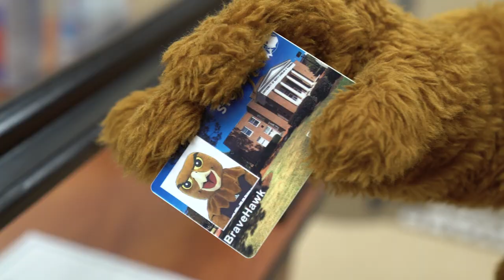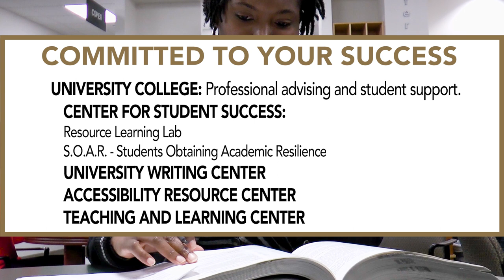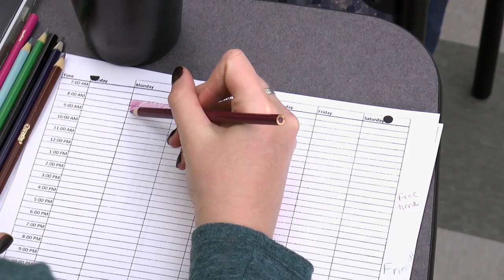Why choose the University of North Carolina at Pembroke, UNCP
Your path begins with a choice.
At The University of North Carolina at Pembroke, you can dream bigger, reach higher and go farther.
However you define success and wherever you want to go in life, you can get there from here.
When you choose UNC Pembroke, you choose heritage, opportunity, connection and an experience like no other.
As a student at UNC Pembroke, you are part of an active and inclusive campus community.
More than 100 student clubs and organizations provide ample opportunities to explore your interests.
Whether you get involved with student government, a living-learning community, Greek life, honors societies, departmental clubs, religious organizations or intramurals and recreation, there is a place on campus for you.
Our residence halls and apartment-style communities provide comfortable and convenient living spaces.
When you are ready to unwind with your friends, head to the Hawks Nest for a game of pool or bowling.
You can catch outstanding performances at the Givens Performing Arts Center or hit the gym at Campbell Wellness Center.
And get ready to cheer on our championship Braves! UNC Pembroke participates in Division 2 athletics and is home to 13 teams: men’s and women’s basketball, cross country and track and field; men’s baseball, football and wrestling; women’s soccer, softball, swimming and volleyball.
There’s almost always an opportunity to cheer on our athletes or have a dance-off with Brave Hawk.
As a student you have access to it all with your Braves Card! Academics at UNC Pembroke provide a strong foundation in the liberal arts to help students succeed in their courses and in life.
With 41 undergraduate programs and 18 graduate programs, as well as internship and research opportunities, you will be an active and engaged learner.
Innovative learning environments like our state-of-the-art cyber lab and nursing simulators, TV production studio and study abroad, mean students at UNC Pembroke take advantage of big school opportunities at a place that feels likes home.
Our faculty have practical industry experience to share and, with our small class sizes, they'll know you by name.
The Pathways to Success programs provide critical partnerships and collaborative relationships with other universities.
These pathways ensure that our students are provided the best opportunities to succeed as physicians, engineers or veterinarians, just to name a few.
UNC Pembroke’s faculty and staff are committed to your success as a student and campus community member.
University College serves as a gateway for first-year students to help ease the transition from high school to college by providing the necessary resources and support networks.
The Center for Student Success is home to our Resource Learning Lab and Students Obtaining Academic Resilience, more commonly known as the SOAR Program.
The lab offers computer-based, self-paced tutoring in basic writing skills.
And SOAR is an academic coaching program to assist students in topics including time and stress management, test anxiety and study skills.
Our faculty and staff meet students where they are with the tools they need to succeed.
The Writing Center and Tutoring Program provide free academic guidance and support.
Student Health Services provides affordable, accessible and high-quality health care, and counseling services are available to all students without session limits or costs.
At UNC Pembroke, a high-quality education has never been more affordable.
As an NC Promise campus, undergraduate tuition for in-state students is only $500 per semester and for out-of-state students, $2,500 per semester.
NC Promise dramatically reduces the expense of your college education, saving students at least $10,000 over their 4 years here.
UNC Pembroke was established in 1887 to provide an educational opportunity for local American Indians who had previously been denied that right.
Today, we are proudly one of the most ethnically diverse universities in the South.
Our diversity and commitment to personalized teaching uniquely prepare our students for: rewarding careers, postgraduate education, leadership roles and fulfilling lives.
UNCP cultivates an international perspective.
Our service to, and appreciation of, our multi-ethnic regional society prepares students for engagement in a global society.
We look forward to welcoming you to campus.
And we look forward to you choosing to be a Brave.

visit us at UNCP.EDU

Facebook.com/UNCPembroke
Instagram.com/UNCPembroke
Twitter.com/UNCPembroke
Vimeo.com/UNCP